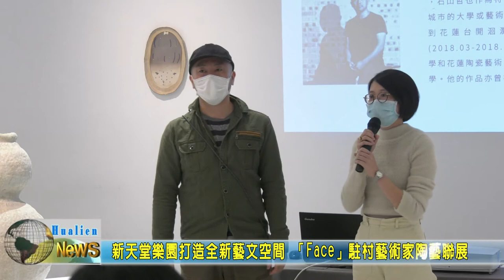20201220 10 新天堂樂園打造全新藝文空間 「Face」駐村藝術家陶藝聯展